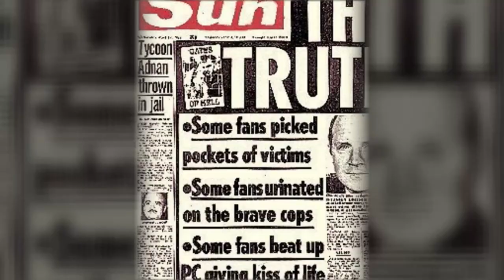Who is Kelvin MacKenzie?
The 70-year-old former editor of The Sun newspaper has caused controversy and outrage for decades, ranging from his involvement in the coverage of the Hillsborough disaster, to more recent comments about Everton midfielder Ross Barkley and Labour leader Jeremy Corbyn.